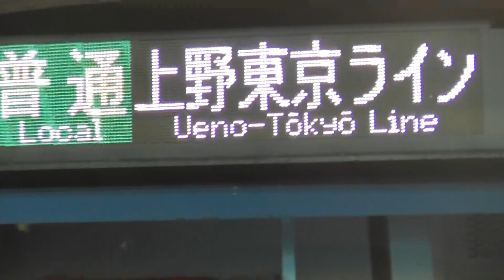JR上野駅普通上野東京ライン東京行き E233系3000番台U625編成発車